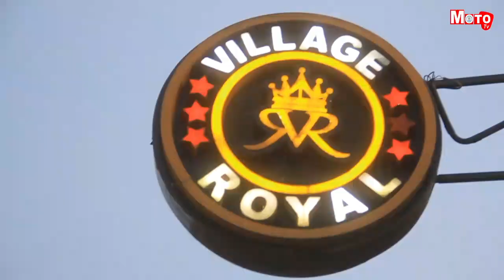Moto Tv : Les Lauréats de l'UAC célèbrent leur réussite dans un "banquet d'unité"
Les Lauréats de l’Université de l’Assomption au Congo UAC promotion 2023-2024, ont organisé un « banquet d’unité » Samedi 12 octobre. Une activité culturelle initiée pour maintenir l’esprit de collaboration entre ces ressortissants et les étudiants de l’UAC.